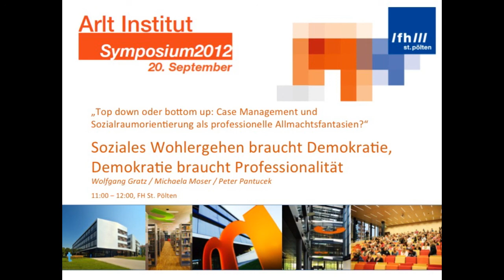Pantucek P., Gratz W., Moser M.: Soziales Wohlergehen, Demokratie und Professionalität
Herbstsymposium 2012